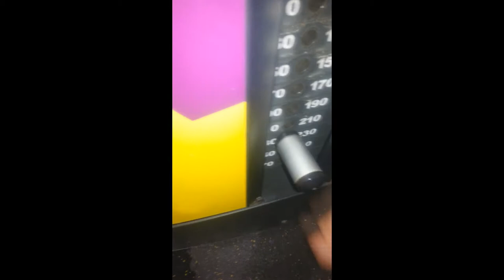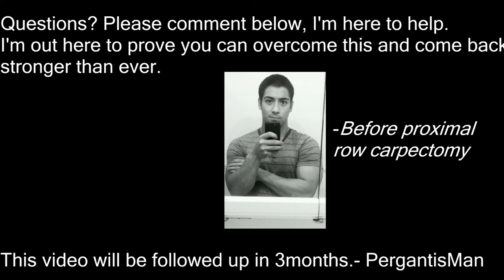Kienbocks Proximal Row Carpectomy update vlog #10 CLEARED!! Weight training again!!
Follow me @Pergantisman

This is the 10th vlog of my battle with kienbock's disease of the wrist. 2.5 months from surgery, cleared from doctor and released back to work. Its all looking up from here!
Please check out my backround video for more information on how I got this disease.

As of January 2015, Ive been diagnosed with a rare wrist disease called Kienbock's disease.

"Kienböck's disease is a condition where the blood supply to one of the small bones in the wrist, the lunate, is interrupted.

Bone is living tissue that requires a regular supply of blood for nourishment. If the blood supply to a bone stops, the bone can die. This is called osteonecrosis.

Damage to the lunate causes a painful, stiff wrist and, over time, can lead to arthritis"

Cause
The cause of Kienböck's disease is not known. Many people with Kienböck's disease think they have a sprained wrist at first. They may have experienced some form of trauma to the wrist, such as a fall. This type of trauma can disrupt the blood flow to the lunate.

Some things may put you more at risk for the disease. For example, most people have two vessels that supply blood to the lunate, but in some people there is only one source. This may slow the blood flow to the bone. In addition, if the two bones of the forearm (the radius and ulna) are different lengths, extra pressure can be put on the lunate during some wrist motions. Over time, this extra stress on the bone may lead to Kienböck's disease.

Symptoms
The most common symptoms of Kienböck's disease include:

A painful and sometimes swollen wrist
Limited range of motion in the affected wrist (stiffness)
Decreased grip strength in the hand
Tenderness directly over the bone (on the top of the hand at about the middle of the wrist)

This is a slow progressing disease that Ive had for many years and it wasnt until the last 2 years where my lunate bone collapsed and finally had major symptoms.

I will post my battle to come back better than ever and return to my everyday active lifestyle!